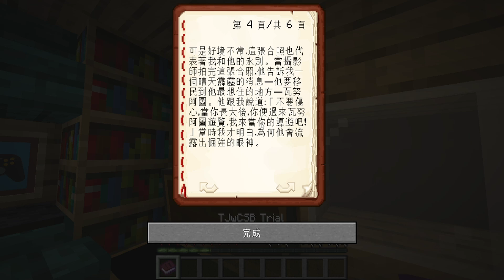【小書】Minecraft小品解謎-《叉燒包奇遇記》外傳(觀看請戴墨鏡XD